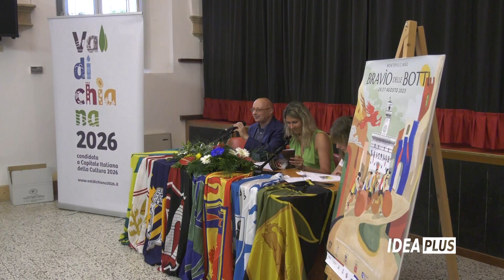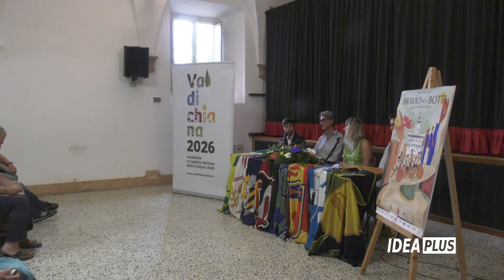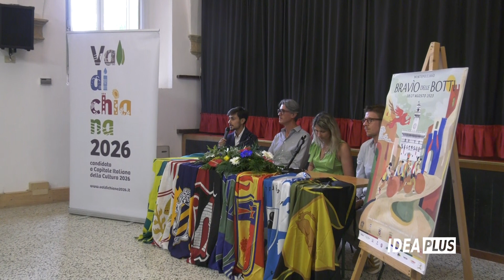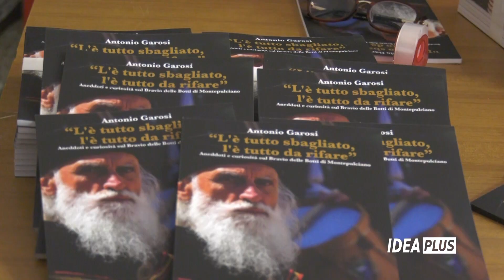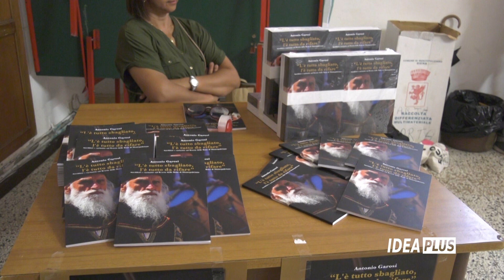IDEA SPECIAL: Conferenza stampa Bravìo delle Botti 2023